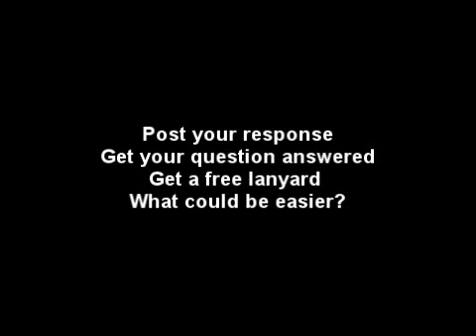Ask About OpsMgr #1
The inaugural edition of my new experimental Q&A - you ask the question, I answer! Post a video response to this with your Q, and when i get enough I'll put together a nice screen cast of all the tricks and tips! You might win a free Pavleck.NET lanyard!